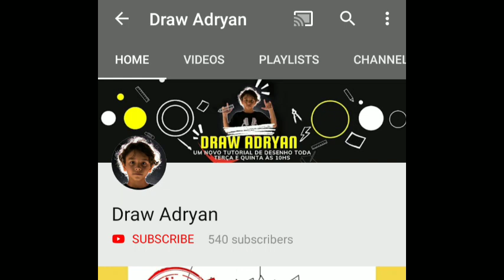Shout out to you for being so cool and nice